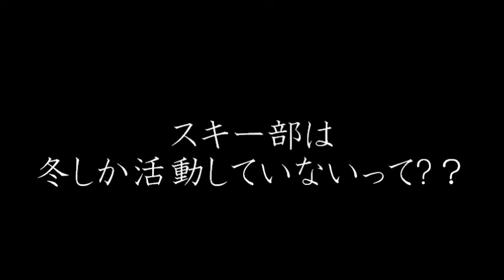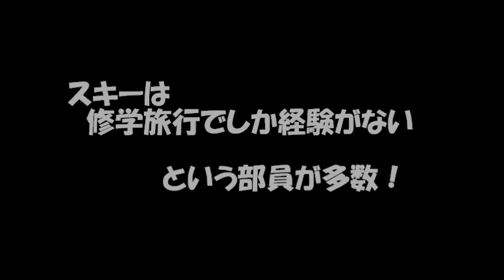2015年度新歓movie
和医大スキー部新入生歓迎movie